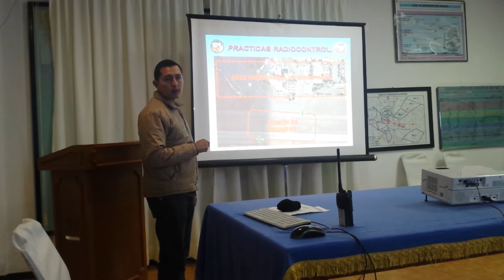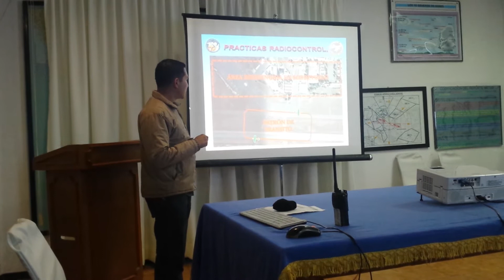fam rc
Parte de instrucciones para los dias de el evento 27,28.y 28 de Marzo